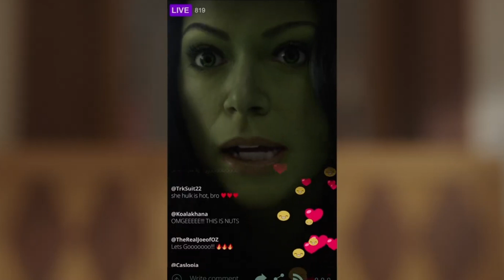โลกเวทมนต์ปั่นป่วน!รีวิวไม่มีสปอยด์ She-Hulk Ep.4 - Comic World Daily